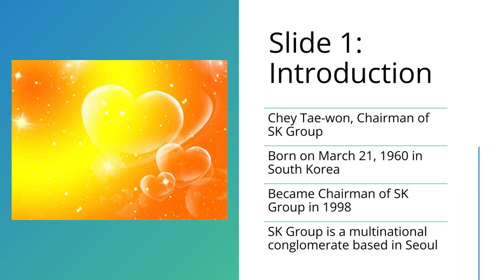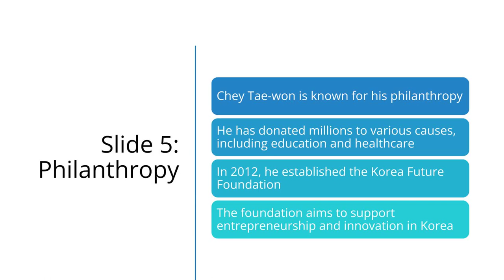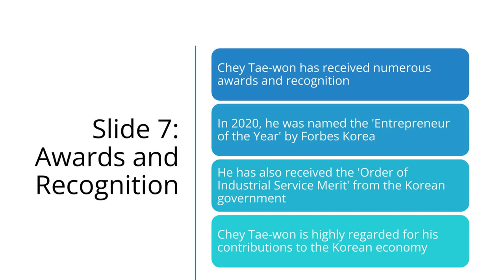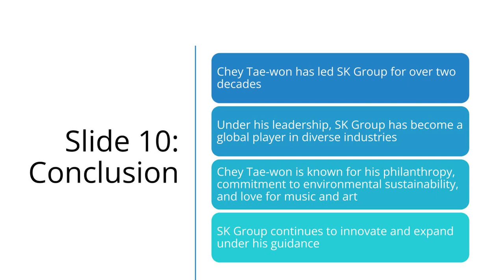Chey Tae-won, SK Group , Energy industry, Chemical industry, Telecommunications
Chey Tae-won is a prominent South Korean businessman and the chairman of SK Group, one of the country's largest conglomerates. Born in 1960 in Seoul, Chey studied economics at Korea University before beginning his career in the business world. In 1998, he became the chairman of SK Group, a position he has held ever since. Under his leadership, SK Group has grown into a major player in a wide range of industries, including energy, chemicals, telecommunications, and more. Chey is also known for his efforts to promote corporate social responsibility and sustainable development, both within SK Group and throughout South Korea. He is widely regarded as one of the most influential and successful businessmen in the country, and is known for his innovative and forward-thinking approach to business.
Code: WGFSRXLHC3WEKHKP